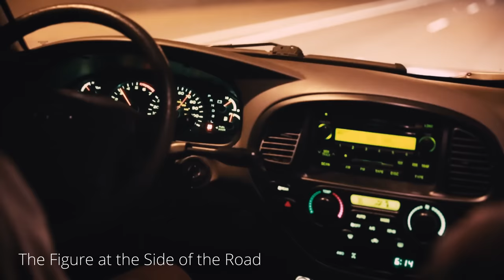"The Figure at the Side of the Road" Creepypasta